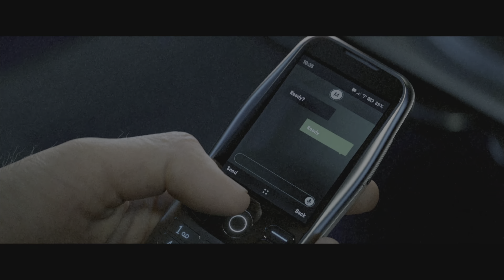MODERN WARFARE II EARLY CAMPAIGN GAMEPLAY | HIGHLIGHTS